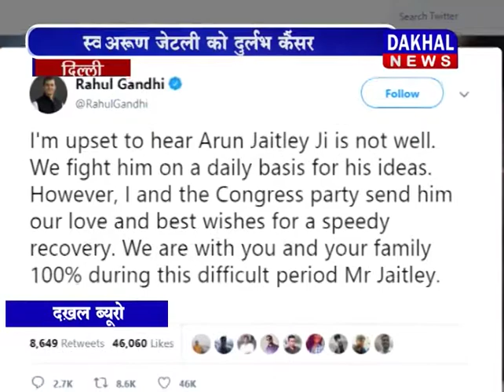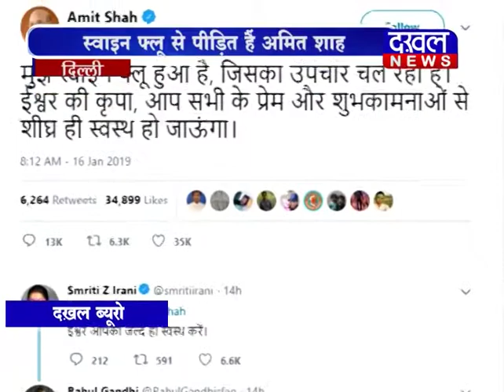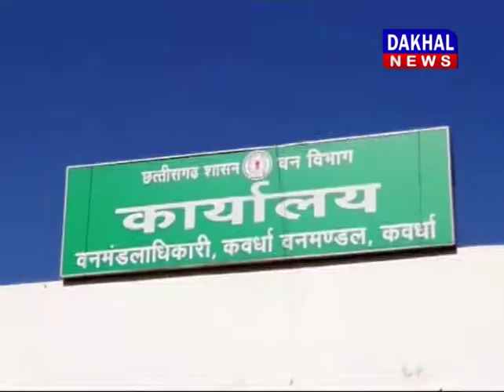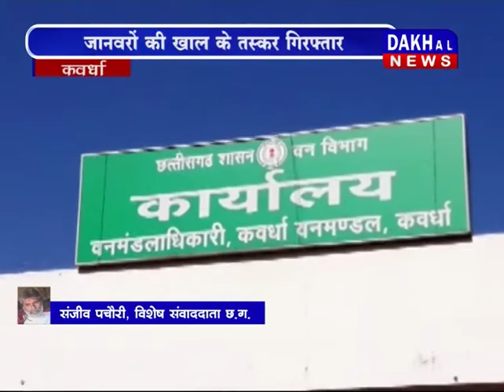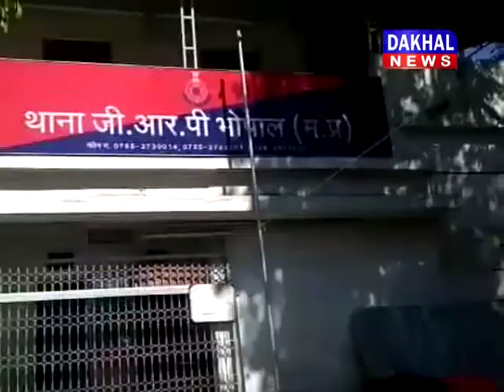EVENING BULLETIN 17/01/2019||DAKHAL NEWS